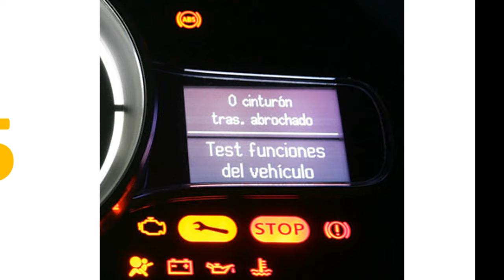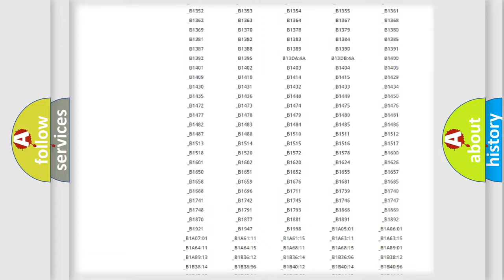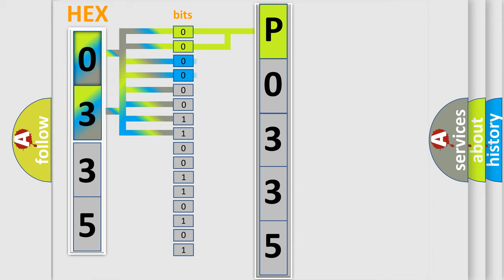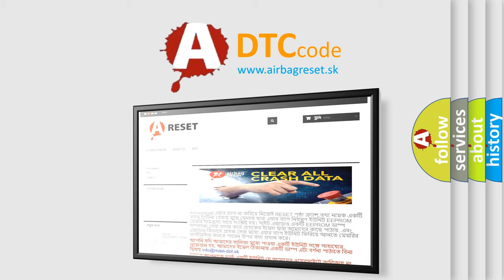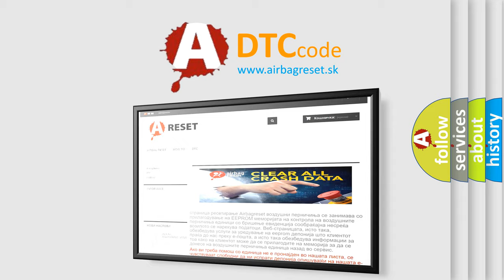DTC Lincoln P0335 Short Explanation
Contents:
0:21 Basic DTC analysis according to OBD2 protocol standard.
1:48 Insight into programming
2:58 A diagnostically understandable description of the Diagnostic Trouble Code
3:05 Basic error definition

Make:
Lincoln
Code:
P0335
Definition:
ACC Power Failure
Description:
ACC power supply circuit voltage is too high or too low.Ignition switch turns to ACC with the weak battery condition.
Cause:
Loose wiring harness connectionDefective fuseBad wiring harnessOpen or short circuit between body integrated unit and fusePoor contact in Body Integrated Unit connector